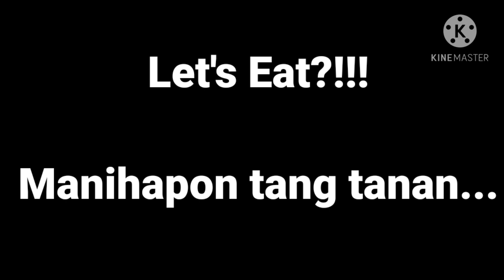Manihapon ta ninyong tanan mga kapobre...mao raman ma afford..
hello mga kapobre
magaon nata .mao mani ma afford lng nako nga sud-an gulay lang at maganda dn ito nagbibigay ng mga benipisyo sa ating katawan...